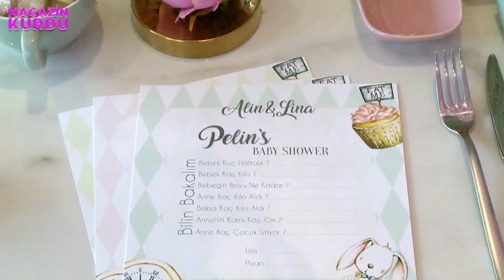Duyduk Duymadık Demeyin Magazin Olayları